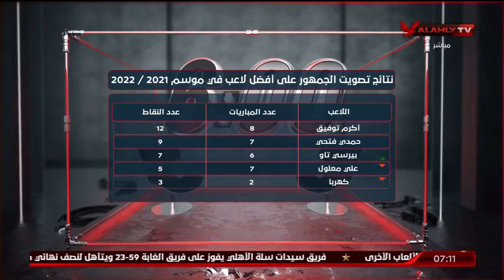الحلقة الكاملة | السادسة مع أحمد سمير | 5-12-2021